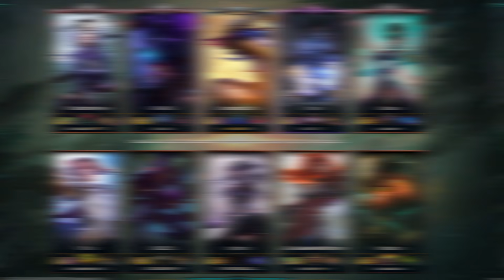DER DEUTSCHE ZEITWANDERER | Best Of Noway4u Twitch Highlights LoL